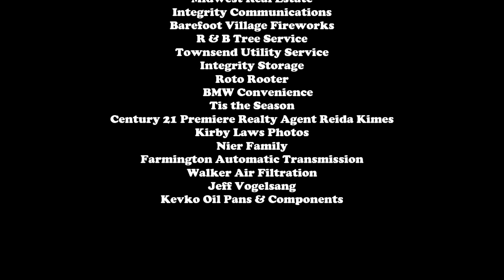Benton Speedway B Mod Feature 4-13-24 (stands)